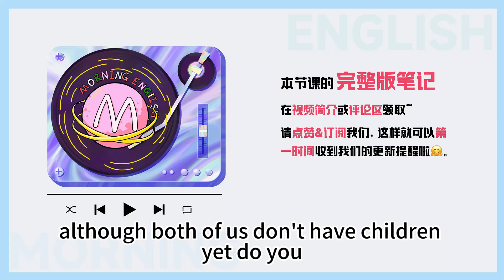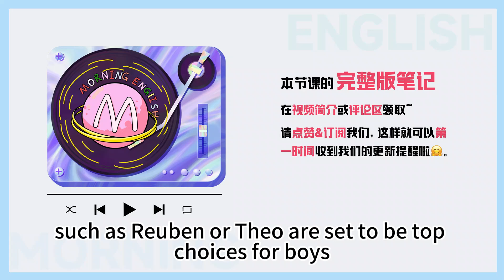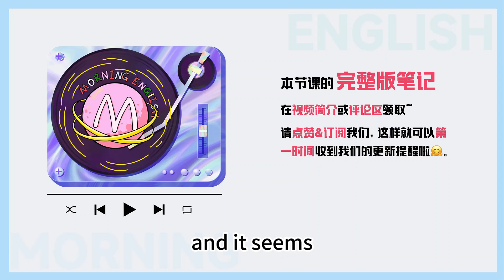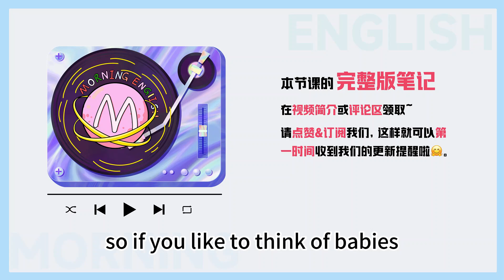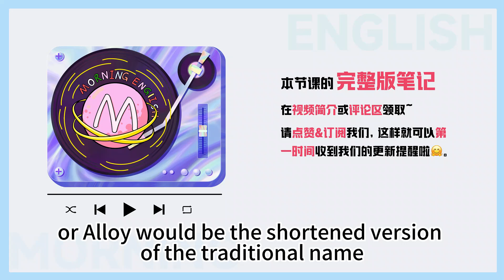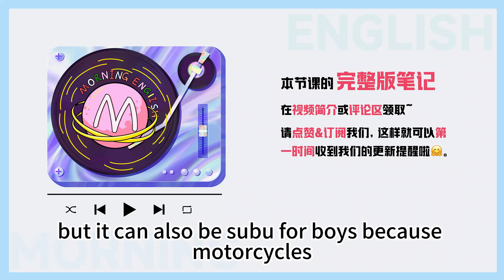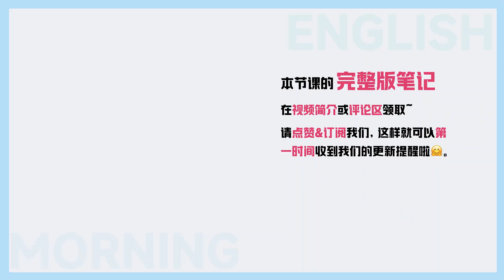如何取一個好聽的英文名？知道這招就夠了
笔记：

1.You’d better choose a name from the most popular names for you birth year.
你最好选择一个宝宝出生年流行的名字。

2.You may want to find a title that’s common for the era so that your kid will fit in his or her formative years, while still sounding quite unique.
一方面你想要给孩子取一个适合他出生年代的名字，不要显得太怪异。一方面你又怕太普通，还是希望名字能特别点儿。

3.I’ve heard that with names ending in “a” such as Amelia and Ella predicted to be popular for little girls this year.
我听说，今年以”a”结尾的女孩名字会比较流行。(Amelia，Ella)

4.Monikers starting with 'R' or 'Th' such as Reuben or Theo are set to be top choices for boys.
以“R”或者“Th”开头的名字会成为男孩儿的首选。(Reuben，Theo)

5.It seems gender-neutral names are rising in popularity this year.
今年似乎中性名字开始流行。(Andy, Max, Alex, Charlie, Emersyn, Emery, Emory, Sage)

6. Here’s some other options for you.  Leia, Aloy, Malia, Leo, Leon, Leonel, Leonidas, Leonardo, Leona(for girl), Luna(for girl), Nova, Harley